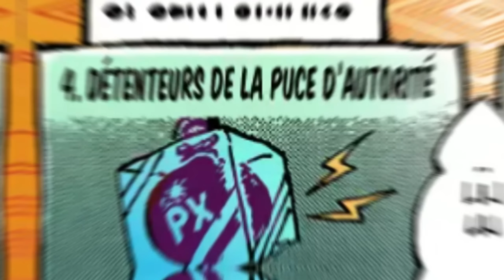7 futurs COMBATS de MONKEY D. LUFFY dans ONE PIECE !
PEACE !

📈 44900

▬▬(TAGS)▬▬